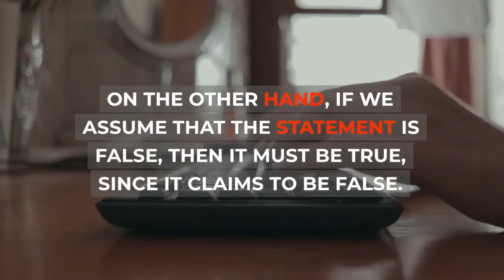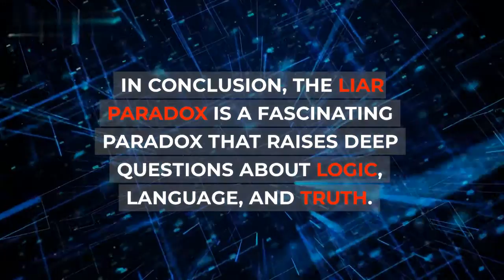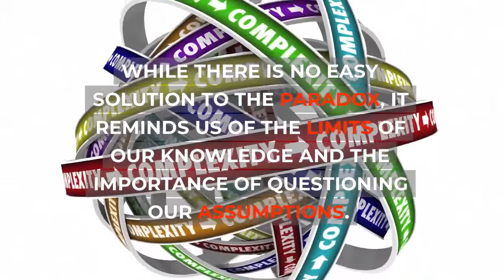The Liar Paradox | Can a Statement Be Both True and False at the Same Time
Have you ever heard of the liar paradox? It's a mind-bending puzzle that has puzzled philosophers and logicians for centuries. In essence, the paradox asks whether a statement can be both true and false at the same time. In this video, we will explore the fascinating world of logic and philosophy to try and solve this conundrum. We'll look at the history of the liar paradox, the different ways it has been approached, and the implications it has for our understanding of truth and meaning.